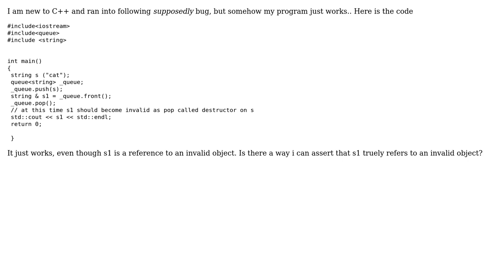Why is return value of queue:front() valid after queue::pop()?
With thanks & praise to God, and with thanks to the many people who have made this project possible! | Content (except music & images) licensed under CC BY-SA | Music | Images & others | With thanks to user Jimm user AnT stands with Russia and the Stack Exchange Network Trademarks are property of their respective owners. You are responsible for your own actions.